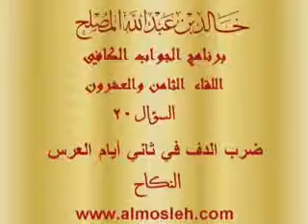ضرب الدف في ثاني أيام العرس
فتوى في برنامج الجواب الكافي في قناة المجد لفضيلة الشيخ الدكتور / خالد بن عبدالله المصلح عضو هيئة التدريس بجامعة القصيم وهذا هو اللقاء الثامن والعشرون